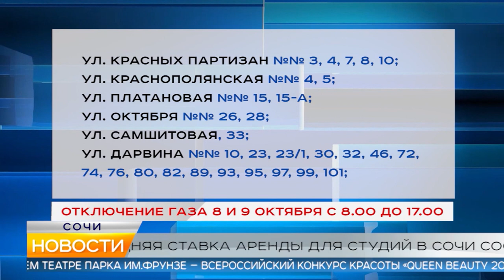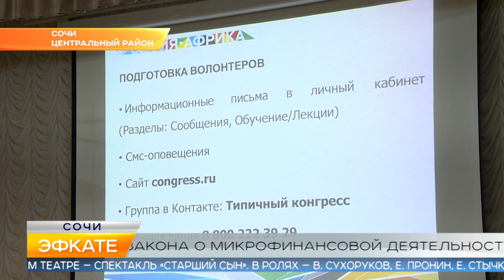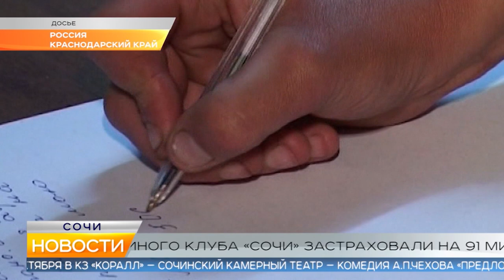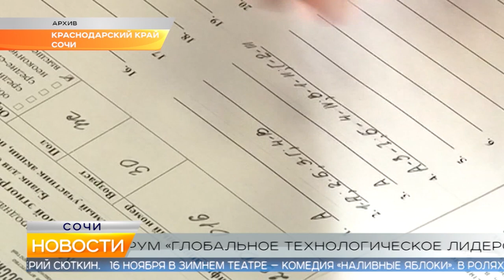Новости Сочи (Эфкате РЕН REN TV) Выпуск от 07.10.2019